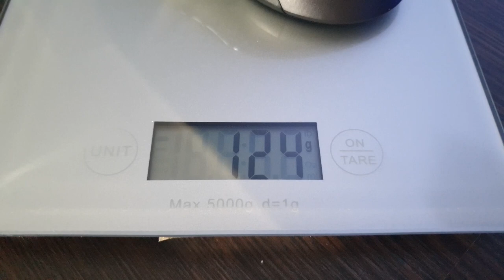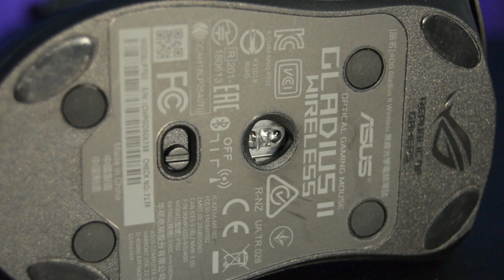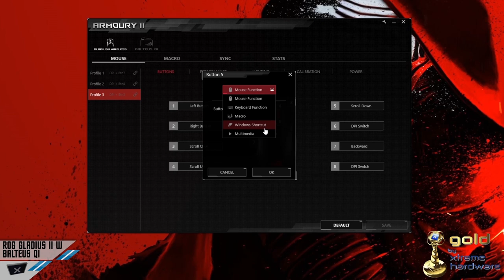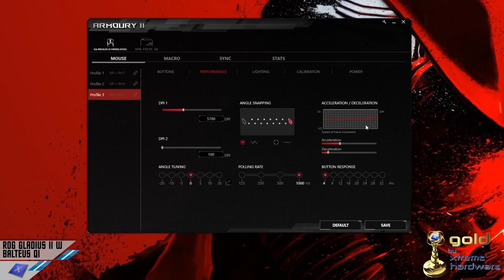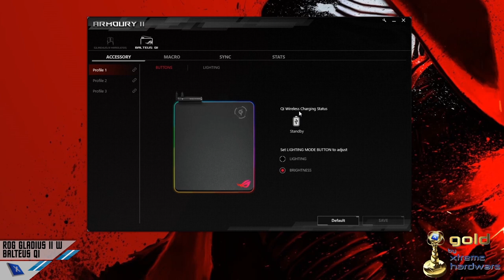ASUS ROG GLADIUS II WIRELESS & ROG BALTEUS Qi - Recensione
Analisi e considerazione del mouse Asus ROG GLADIUS II WIRELESS & del gamepad ROG BALTEUS Qi